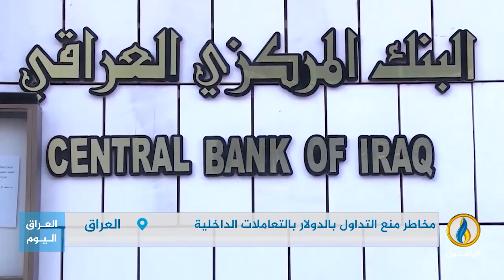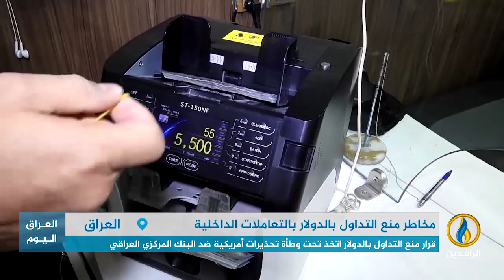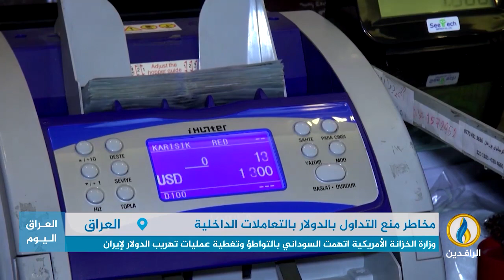تقرير | مصرفيون وخبراء اقتصاديون يحذرون من فوضى بالعراق نتيجة قرار منع التداول داخليًا بالدولار